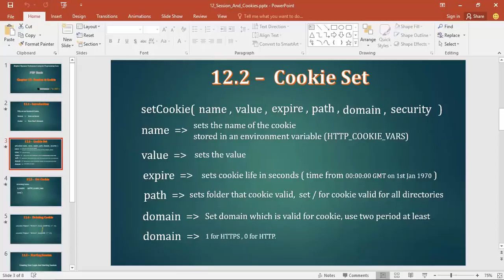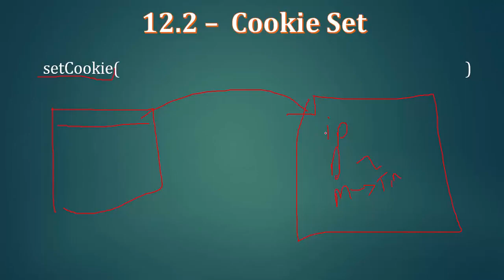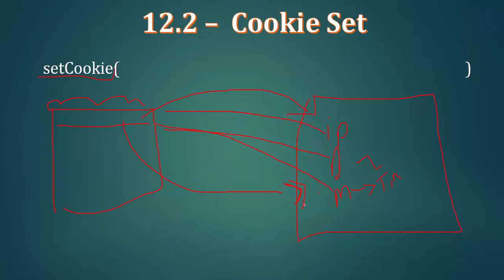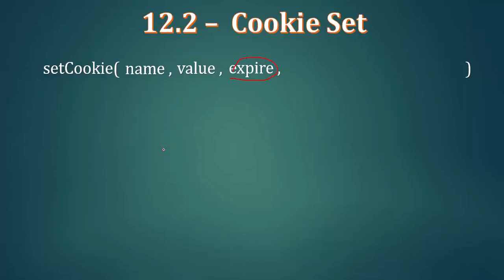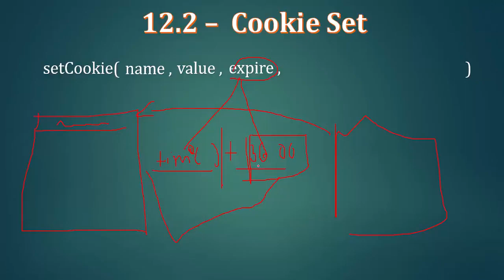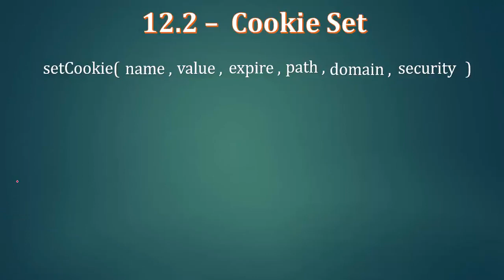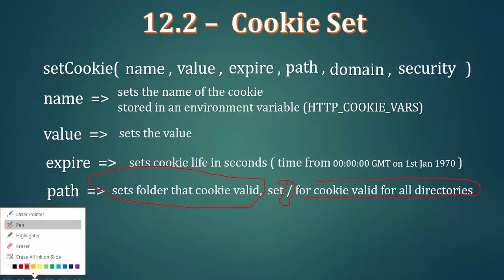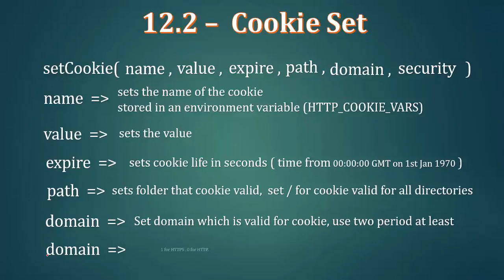098 CookieSet Intro